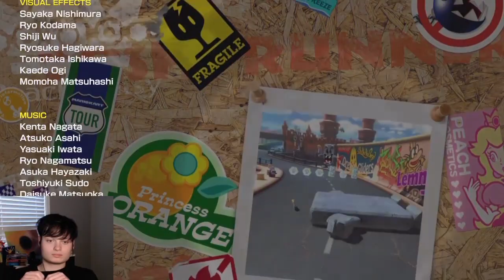FIRST PLACE ONLY!! | Mario Kart 8 Deluxe Booster Courses (Part #3)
Hey guys! Wave 6, the last of the Mario Kart 8 Deluxe Booster Levels is here! Hope you enjoy!